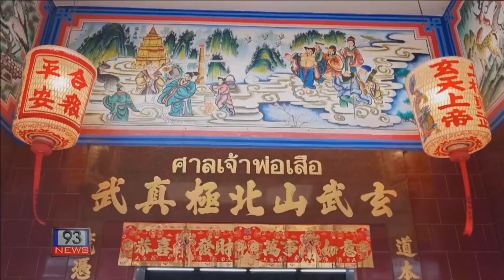93 NEWS บรรยากาศวันไหว้ตรุษจีน ชาวไทยเชื้อสายจีนใน อ.หาดใหญ่ จ.สงขลา เดินทางไปกราบไหว้องค์เทพ